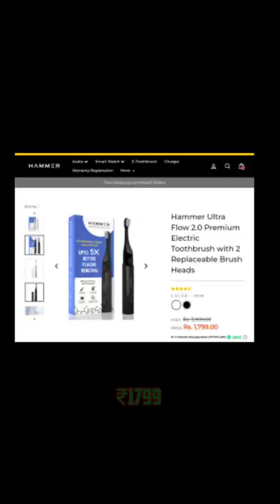Hammer Ultra Flow 2.0 Electric Toothbrush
Hammer electric toothbrush with extra brush heads at an amazing price

HAMCRA300OFF

Additional note: Brush heads pack is also available on the website.

*Description*
Hammer Ultra Flow 2.0 electric toothbrush is multifunctional with 3 Brushing modes - sensitive, massage and daily clean. You can choose yours from its Black and White color variants. The rechargeable toothbrush features Super Sonic Technology, allowing it to produce 31,000 strokes per minute. This sleek designed toothbrush has ultra soft bristles that make the cleaning experience a good one. It has robust waterproofing and is able to withstand the toughest conditions. This is an ideal choice for people who travel frequently and those who are constantly on the go. This premium looking toothbrush is now available at an amazing price. Go, Get yours right now and enjoy the new age brushing.